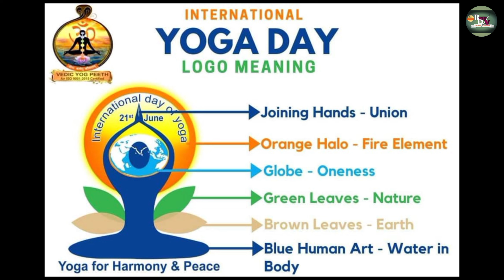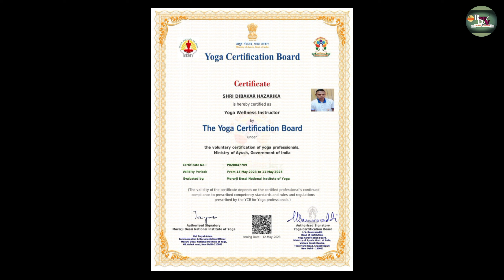Yoga কি ? // লক্ষ্য উদ্দেশ্য কি?// কিয় কৰা প্ৰয়োজন!part- (01)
Yoga কি ? // লক্ষ্য উদ্দেশ্য কি?// কিয় কৰা প্ৰয়োজন!

যোগ' (YOGA) মানে কি বুলি প্ৰশ্ন কৰিলে বিভিন্ন মানুহে বিভিন্ন ধৰণে উত্তৰ দিয়া দেখা যায়। সকলোৰে উত্তৰএকে পোৱা নাযায়।

 যোগ শব্দটো সংস্কৃতৰ "যুজ" ধাতুৰ পৰা উৎপত্তি হেছে।ইয়াৰ বুৎপত্তিগত অৰ্থ হ'ল বন্ধন কৰা, যুক্ত কৰা, উন্নীত কৰা।  কিন্তু যোগ শাস্ত্ৰত ইয়াৰ অৰ্থ ব্যপক। যোগ শাস্ত্ৰৰ মতে সংযোগ কৰা, লগ লগোৱা অথবা মিলন ঘটোৱা। যেনে শৰীৰ আৰু মনৰ, জীৱাত্মাৰ লগত পৰাত্মাৰ মিলন। অৰ্থাৎ আত্মা আৰু পৰাত্মাৰ সংযোগ কৰাই হৈছে যোগ।

শ্ৰীমদ্ভাগৱত গীতাত ভগৱান শ্ৰীকৃষ্ণই কৈছে-

         " যোগঃ কৰ্মসু কৌশলম্ "॥ ২/৫০ ॥
 অৰ্থাৎ কৰ্মৰ কুশলতা প্ৰাপ্তিয়ে হ'ল যোগ অথবা যোগৰ দ্বাৰাই কৰ্মৰ কুশলতা বৃদ্ধি হয় ।